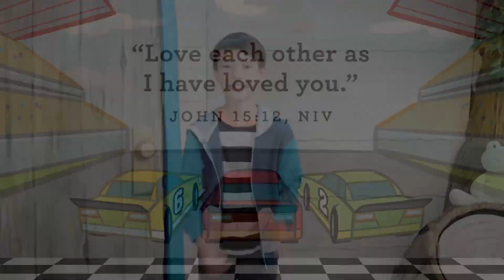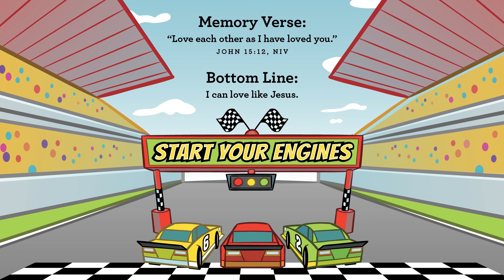Little Life - I can love like Jesus, week 1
Story Focus: When you love like Jesus, you will be a light. Week one, Jesus Himself says to start your engines, so to speak, and go be a light in the world. We want our preschoolers to know that when they love others the way Jesus loves them, they are like a shining light in this world. People see us when we shine bright with the love of Jesus, and it brings glory to God!

MARCH MEMORY VERSE
“LOVE EACH OTHER AS I HAVE LOVED YOU.”

Little Life is the toddler and preschool ministry of New Life Church.

For more information or to connect with a physical campus near you or our digital campus, go to newlifechurch.tv